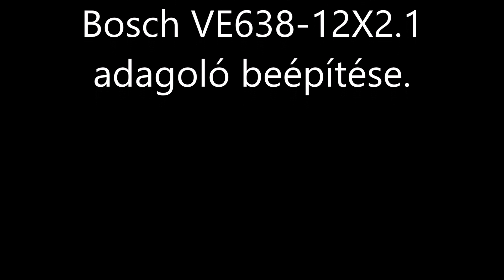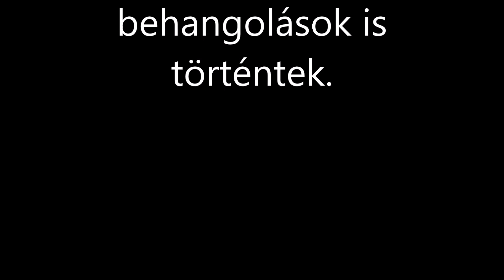SUFNITUNING: VW. T3. 1.9mTDi Bosch VE686 adagoló beépítése.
12X2.1 adagoló Peugeot Boxer 2.5TDi motorról származik, ennek beépítéséhez átkell alakitani az adagoló konzol adagoló furatát, illetve az adagolókerék ...111B kell felszerelni, adagolótengelyhez ETZ 250 motorkerékpár kuplung fogaskerék éket kell bereszelni.
Előtöltést 4.4mm-re kell állítani. Ne feledkezzünk el a henger töltésről, amelyik töltő kiosztásra néz az adagoló tengelyen lévő ék,az a henger kap töltést..
Maga a felszerelés, beállítás, egy nap, de nekem összesen három napomba került, erről a három nap történéseiről készült videó, de túl hosszú lenne, ezért a rövid változatot töltöm fel.
Jelen esetben egy VW. Golf 1Z motorkódos motorra került sor az átalakításra.